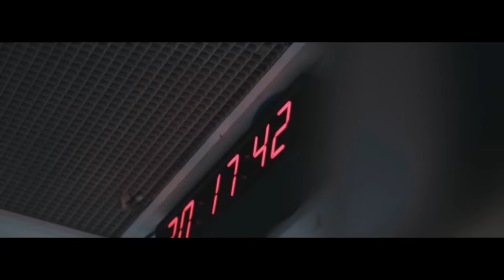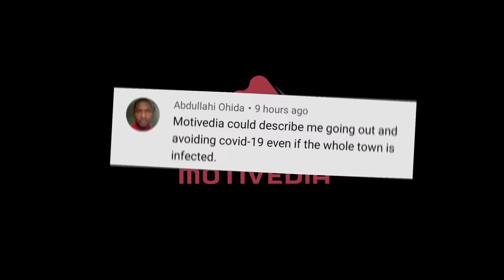Naoya Inoue vs John Riel Casimero - A CLOSER LOOK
- LEADERS in quality and comfort!
📸 @Motivediahd on Instagram/Twitter

Naoya Inoue AKA The Monster has blasted his way through the Bantamweight division, making himself one of the sports biggest attractions. But now standing in his way comes an underrated, yet equally dangerous, Filipino opponent.. John Riel Casimero.